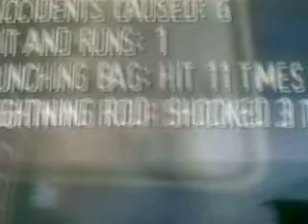More Epic Moments - Road Rash 64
More Crashes, Stunts, Wrecks And Rap Sheets. Music : Impulse By An Endless Sporadic